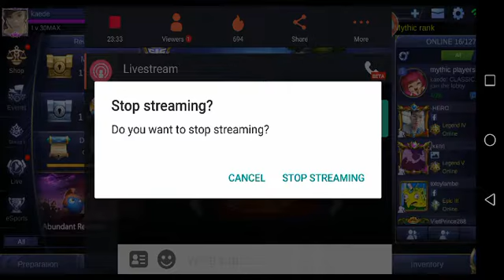talo n nanalo pa